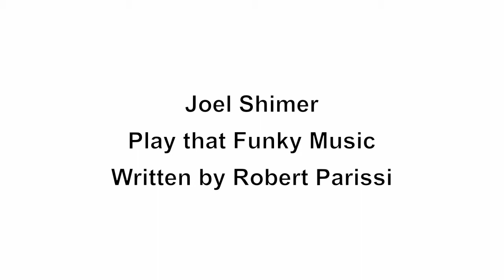Play that Funky Music (Robert Parissi)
Here is Joel doing Play that Funky Music. Popularized by Wild Cherry. Written by Robert Parissi.